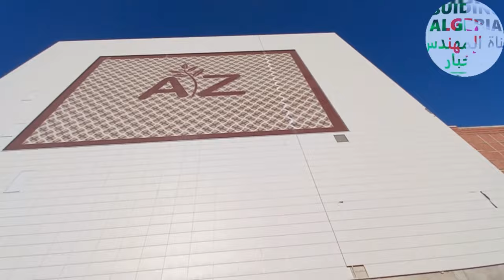من مستغانم: شاهدو اين وصلت أشغال أكبر مول في الجزائر NEW MOSTA MALL